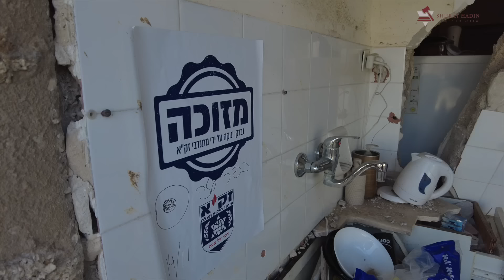A Message To The World From Southern Israel (Kfar Aza)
Never Again is NOW! Hamas terrorists tried to destroy the Jewish nation - but they failed.

And just like people were indifferent and silent during the Holocaust, there are people who are silent after Hamas' massacre. It's time to wake up and realize and what happened in Israel is humanity's problem.